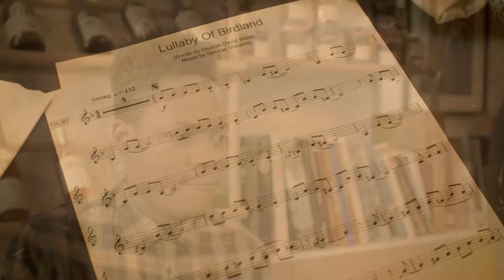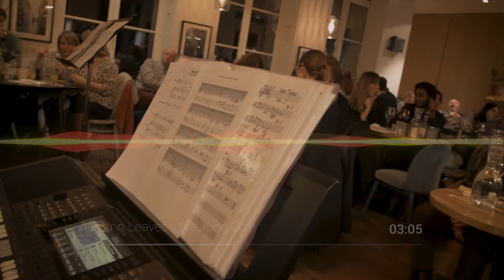Concert intégral de Jazz - S.Feder - B.Wake - T.Uboski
Retrouvez en images des grands classiques du jazz interprétés par Sarah Feder au chant, Benjamin Wake au Piano et Thibault Uboski à la trompette lors de leur prestation au restaurant Pablo & Valentina le 12 décembre dernier.

Image
Camille Robin

Montage
Camille Robin

Mixage
Camille Robin